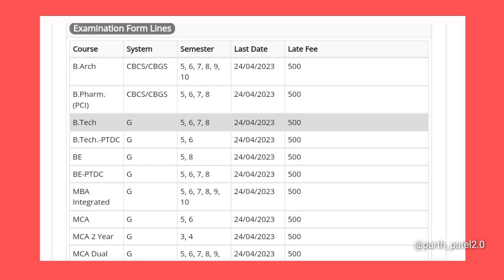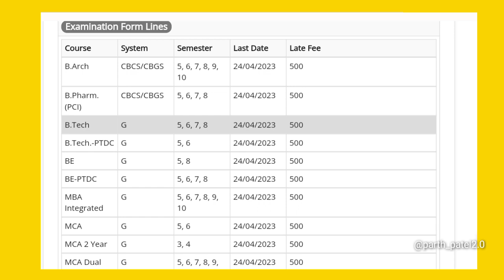Rgpv important update 😀 jaldi dekho